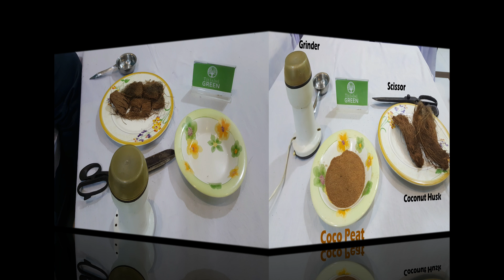How to make Coco Peat at Home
How to make coco peat from Coconut Husk .